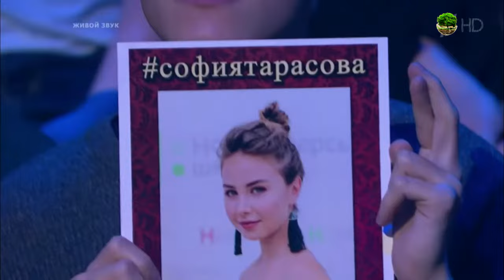София Тарасова «Ты отпусти» Голос Россия 2018 Сезон 7 Меладзе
Заходите в Плейлист – Top The Voice – и смотрите подборки лучших выступлений. Вы сможете окунуться в начало и оценить сколько интересных голосов было в Проекте Голос:

Нокауты Голос / The Voice Russia 2018 - Сезон 7 - Перезагрузка - Команда Константин Меладзе.
Самая молодая участница Голос Перезагрузка 2018г., Софии всего 17 лет.
София Тарасова «Ты отпусти».
София исполняет песню Тины Кароль «Ты отпусти». Песня вошла в альбом «Ноченька» 2006 года, который получил золотой статус в Украине.